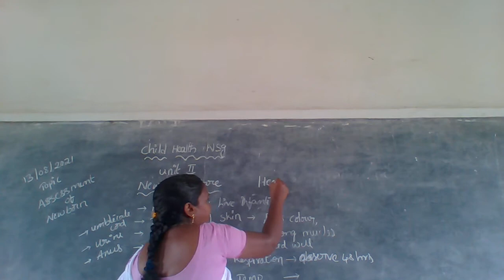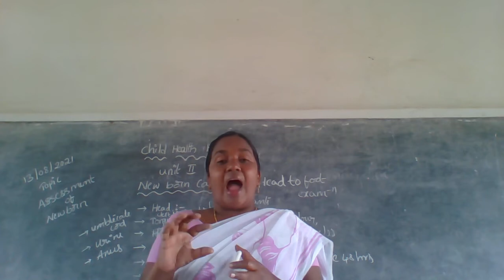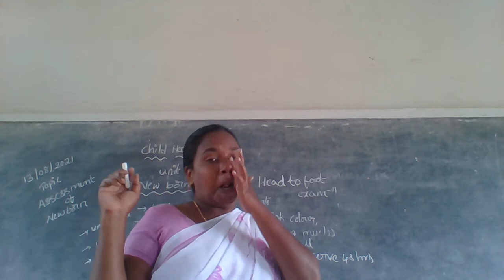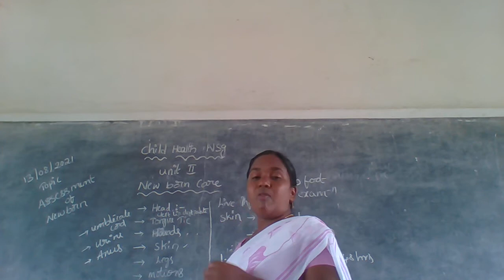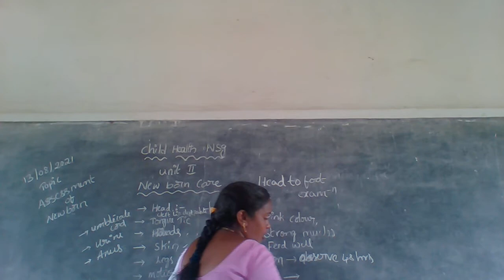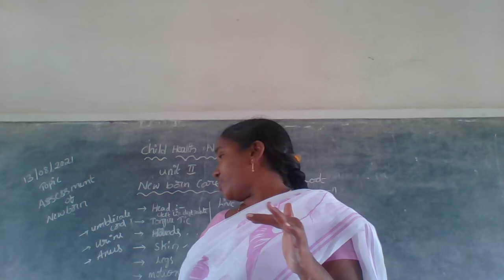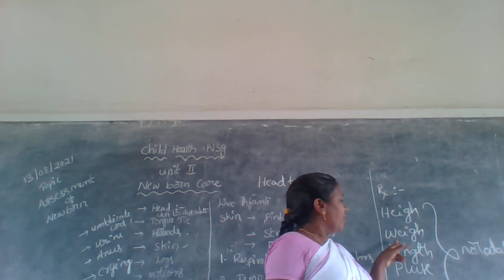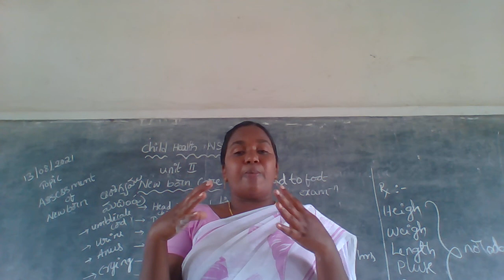13 08 2021 IIND MPHW CHILD HEALTH NURSING